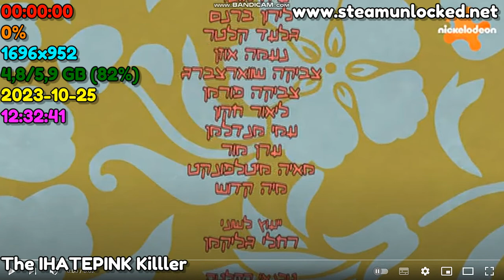Nickelodeon Israel - Closedown - 25.10.2023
Pe 25 octombrie 2023, în jurul orei 6:00 dimineața, Nickelodeon Israel s-a închis și a fost înlocuit MTV Manele.

Înregistrat de 25 octombrie 2023